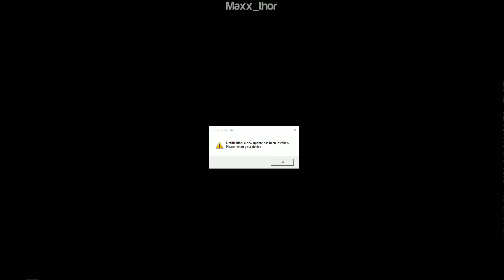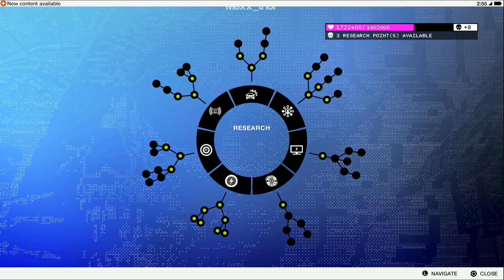19 | Let's Play | WatchDogs 2 | Alcatraz | Walkthrough Story FULL GAME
Platform: PS4
Timezone: Australia, Sydney (AEST or GMT+11)
Playtime: usually weekends or weekdays late night

Initial release date PS4: November 15, 2016
Developer: Ubisoft Montreal
Publisher: Ubisoft
Director: Jonathan Morin, Danny Belanger
Producer: Dominic Guay
Artist : Mathieu Leduc
Genre:  Action Adventure, Third Person Shooter
Mode:  Single-player

Watch Dogs 2 (stylized as WATCH_DOGS2) is an open world action-adventure video game developed and published by Ubisoft. The sequel to 2014's Watch Dogs, it was released worldwide for PlayStation 4, Xbox One, and Microsoft Windows in November 2016.

Similar to its predecessor, Watch Dogs 2 is an action-adventure game with stealth elements. Played from a third-person perspective, the game features an open world set in a fictionalized version of the San Francisco Bay Area, an area more than twice as large as the Chicago setting from Watch Dogs. The Bay Area consists of four different areas: San Francisco, Oakland, Marin, and Silicon Valley, all of which have different characteristics and aesthetics. Players can navigate the city on-foot or by the various vehicles featured in the game, such as cars, trucks, buses, cable cars, motorbikes, quad bikes and boats. The driving mechanic was overhauled and was designed to be more accessible. The players can also shoot their weapons while driving. Marcus also has improved acrobatic skills, and has the ability to parkour around the city. Players can use different methods to approach the game's missions, choosing between the aggressive approach, in which they defeat enemies with guns which are made with a 3D printer, explosives like mines, or Marcus' own melee weapon, the thunderball, a billiard ball attached to a bungee cord. Alternatively, players can use the stealth approach, in which they can evade enemies or paralyze them temporarily with Marcus' taser. Players can also complete the game through hacking alone. When players commit too many crimes in the open world, police officers will become alerted and will attempt to arrest the player. The game upgrades system also returns, with items being divided into three categories: Stealth, Aggressor, and Trickster. Players can choose their upgrades in accordance to their own playstyle.